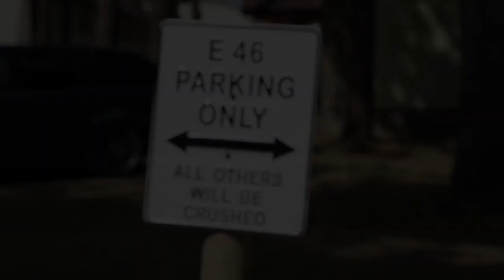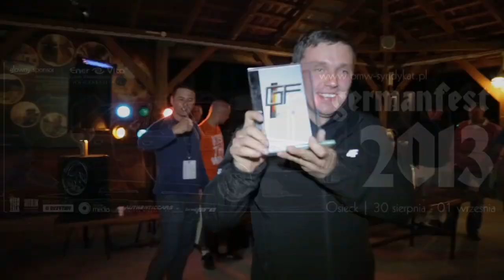Germanfest Chotowa 2013 BMW-Syndykat.pl